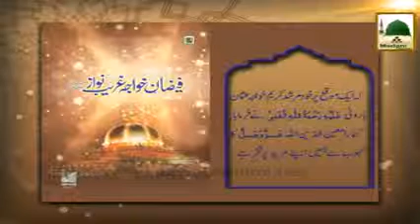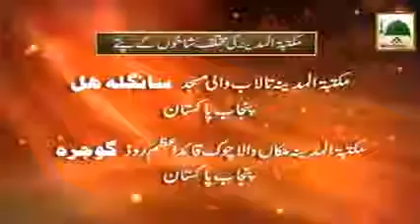Madani Phool Khuaja Ghareeb Nawaz رحمۃ اللہ تعالٰی علیہ Mureed Ho